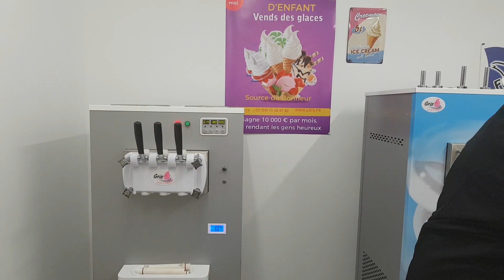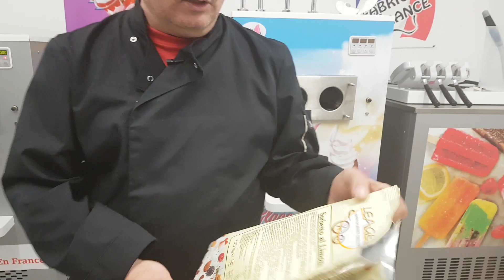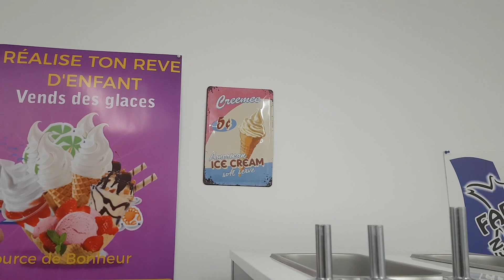test du sorbet citron de chez nikaia dans machine a glace italienne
un sorbet dans une machine a glace italienne c'est possible, regardez cette video et vous aurez trop envie de manger une bonne glace italienne dans la seule machine costruite en France.